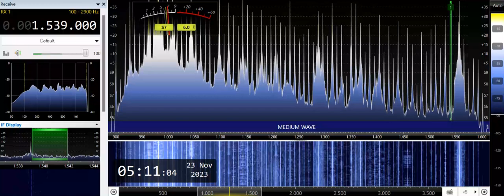DZYM-San Jose (Philippines) 1539kHz 11/22/23 21:04~UTC - National Anthem & Opening Announcement